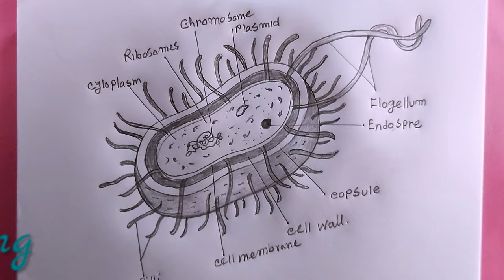how to draw bacteria easy/easy bacteria drawing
in this video we know, how to draw bacteria
how to draw bacteria step by step
how to draw bacterial cell